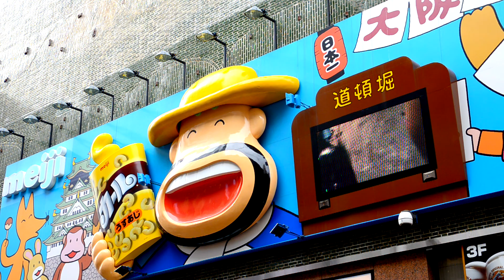Japon / Osaka (大阪市, Ōsaka-shi): Ōsaka-jō, Dōtonbori (道頓堀)